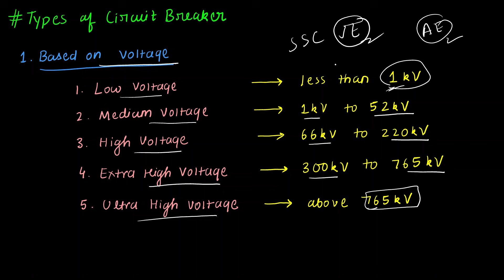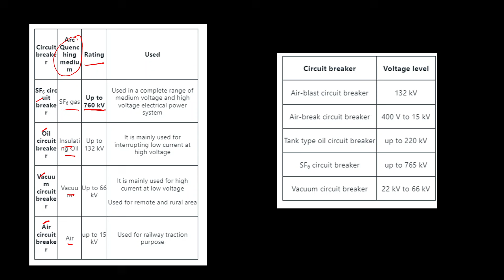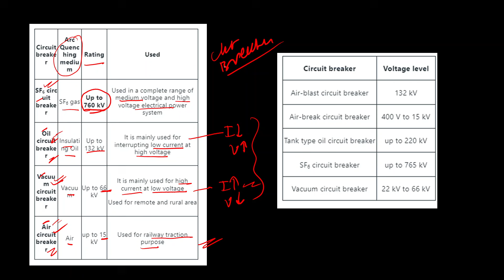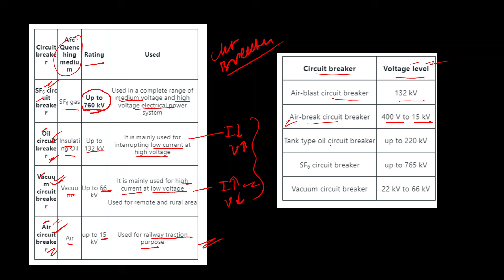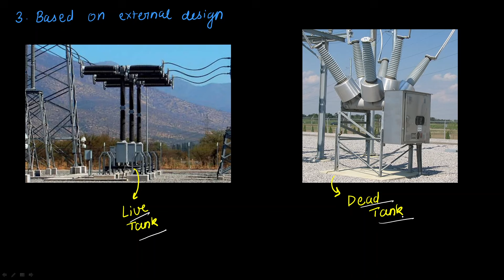L8: Circuit Breaker | Operation | Types | Arc Quenching | Substation Series in Hindi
Join us to Solve the Previous Year's MCQ of SSC JE Exams with an in-depth solution and get the PDF of current and Old lectures in just 60 Rs (Less than a Coffee).

Assistant Professor
3 MHRD Funded Projects
1 Patent